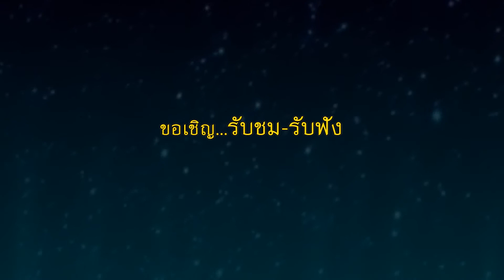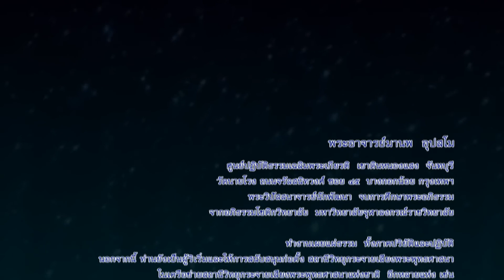พระมานพ อุปสโม "โอวาทพิธีเปิดอบรมวิปัสสนากรรมฐาน" 13/9/2560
โดย พระมานพ  อุปสโม
(ศูนย์ปฏิบัติธรรมเฉลิมพระเกียรติ ๘๔ พรรษา ราชนครินทร์
เขาดินหนองแสง จันทบุรี)